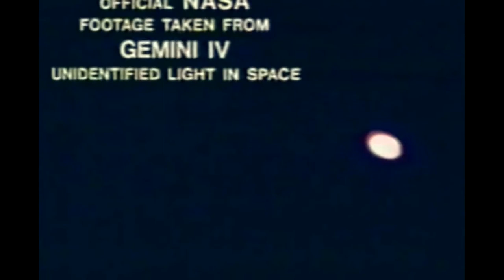Gemini IV astronaut James McDivitt discusses his UFO sighting in space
A friendly reminder that this is a non-partisan issue.

DoD Announces the Establishment of the All-domain Anomaly Resolution Office
Spatial Point Pattern Analysis of the Unidentified
Aerial Phenomena in France:
Clinical Medical Acute & Subacute Field Effects on Human Dermal & Neurological Tissues:
29 March 2010 ICOD: 1 December 2009 DIA-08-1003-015  Advanced Space Propulsion Based оп Vacuum (Spacetime Metric) Engineering: